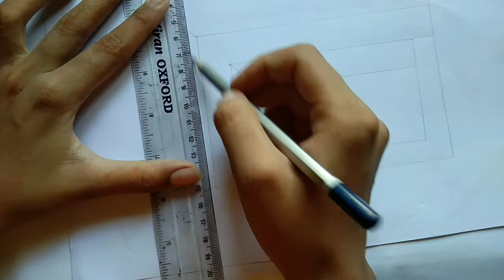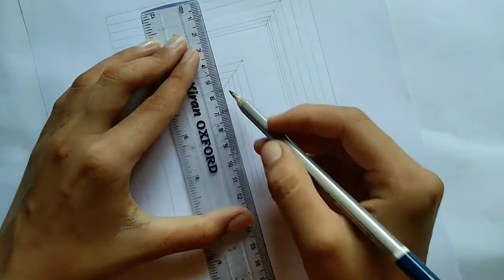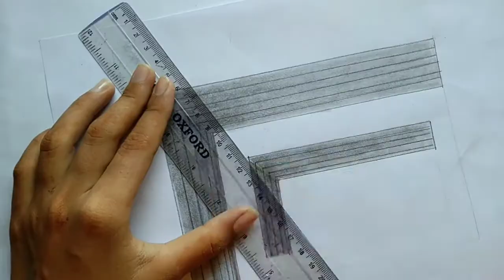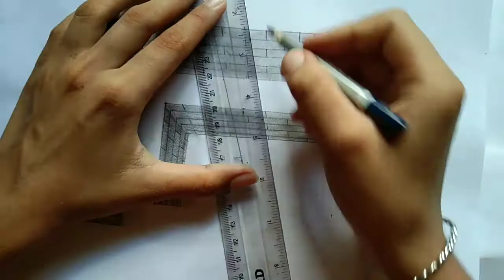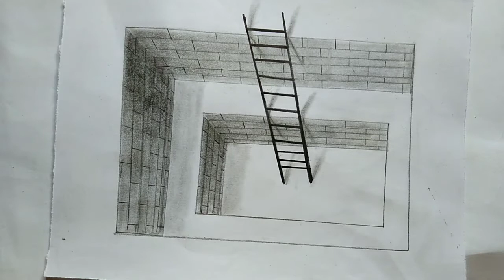How to draw 3d ladder inside the hole _3d trick art on paper/3d drawing step by step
How to draw 3d ladder inside the hole _3d trick art on paper/3d drawing of ladder/3d drawing step by step

Musician: @iksonmusic

Keywords-

3D ladder
3D ladder drawing
3D ladder sketch
3D ladder inside the hole
3D drawing of ladder
3D ladder optical illusion drawing
3D ledder drawing inside the hole
3D drawing on paper
3D ledder drawing step by step
Simple trick  art
3d easy drawing
3D pencil sketch
3D art
3D drawing for beginners
3D drawing pencil
3D easy for kids
3D drawings on paper
3D illusion
3D hole drawing
How to draw 3d hole illusion
3d drawings on paper
How to draw 3d art on paper
3d drawing
3d drawing on paper
How to draw 3d
3d drawing hole
How to draw 3d hole on paper
Optical illusion
3d drawing on paper step by step
3d hole illusion
3d trick art on paper
3d drawing hole easy
How to draw ladder in hole
3d drawing of ladder
3d art for kids
3d trick art for kids
Cool optical illusion
Optical illusion art
Drawing 3d ladder